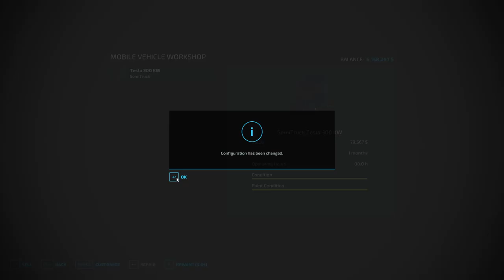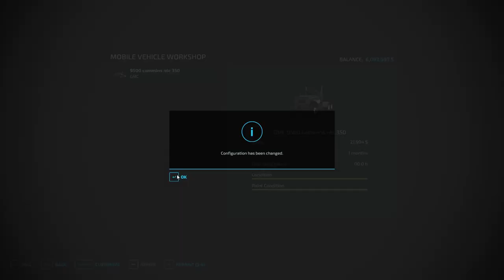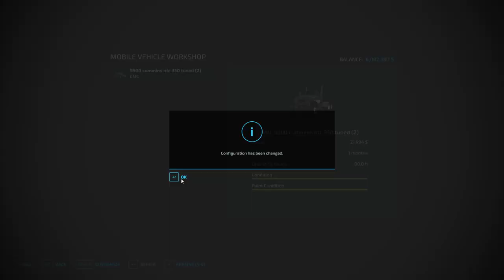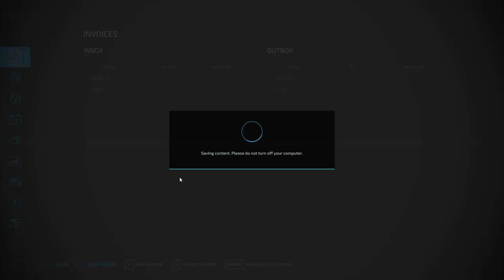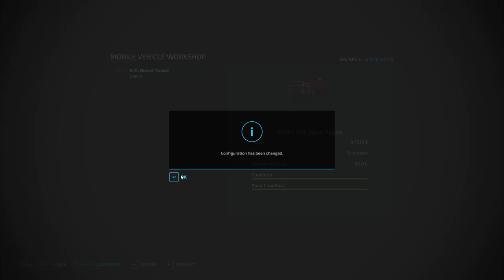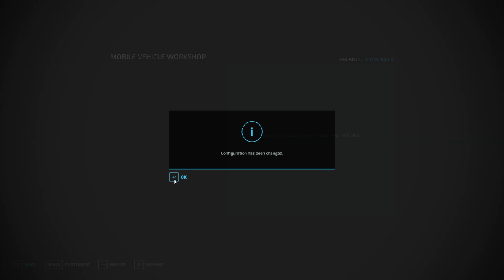FS22 Mod Spotlight - New Farm Trucks!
Computer Specs:
► CPU: Intel i7-4790k
► CPU Cooler: Corsair H60
► Motherboard: MSI Z97-Gaming5
► Memory: 2x 8G HyperX Fury
► Storage: Sandisk 240GB SSD + Seagate 2TB
► Video Card: 980TI
► Case: Corsair 750D
► Power Supply: Corsair CX 750w